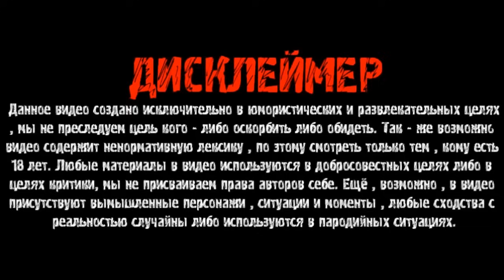САНЯ КРИКУН НАЕХАЛ НА ВАСЬКА? / САНЯ СО СКОРОЙ ПОКАЗАЛ ИСТИННОЕ ЛИЦО? / ХОЧУ ПОЖРАТЬ / ДМИТРИЙ СЕРОВ